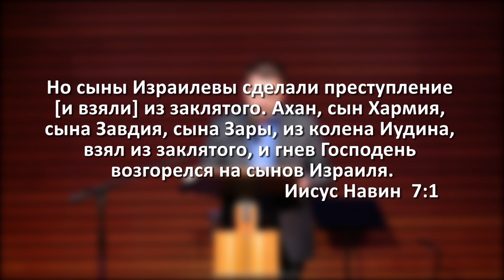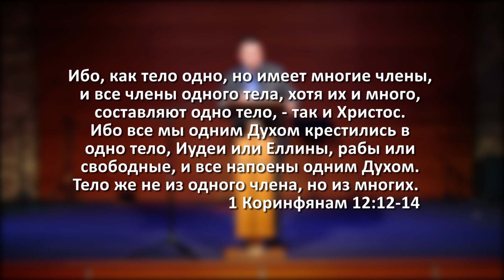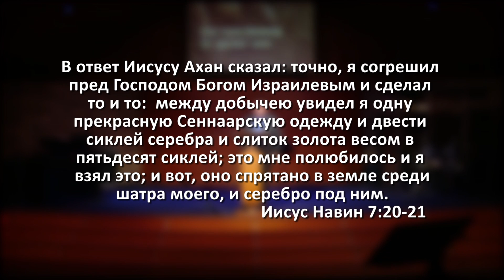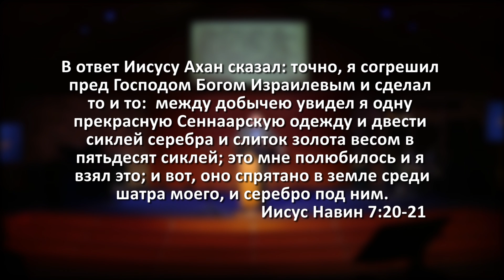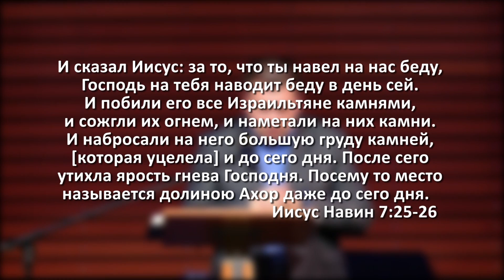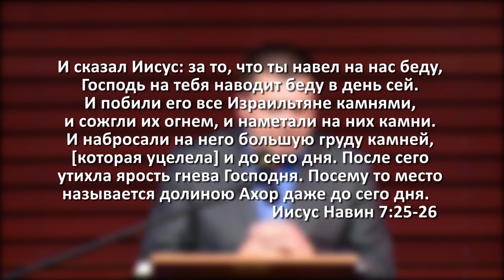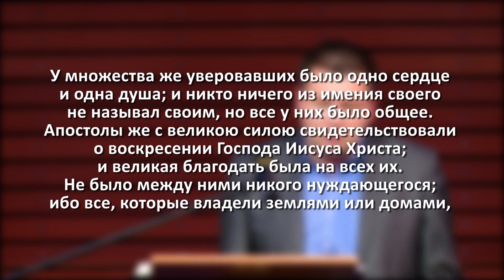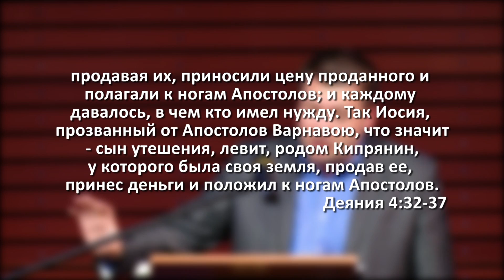GN 11 05 2016 VStupin 47 00